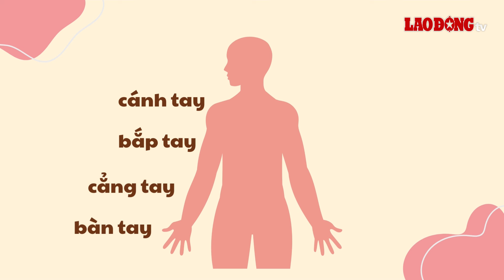Phương pháp đi vào giấc ngủ chỉ trong vòng 10 giây| Báo Lao Động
BÁO LAO ĐỘNG |Phương pháp ngủ kiểu quân đội Mỹ này có thể sẽ hữu ích với những người đang gặp vấn đề giấc ngủ.

* Đường dây nóng: 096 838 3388